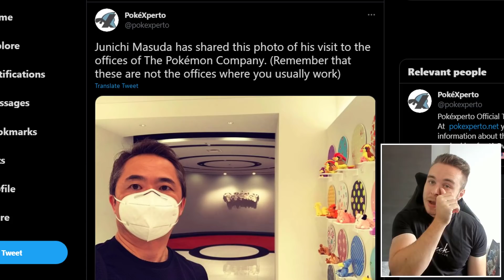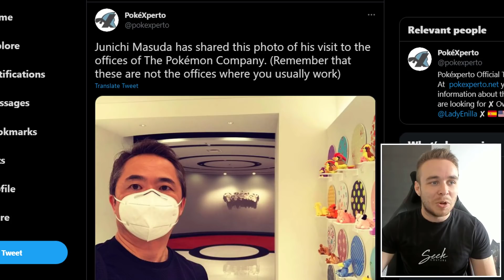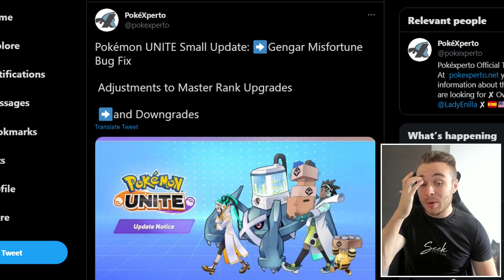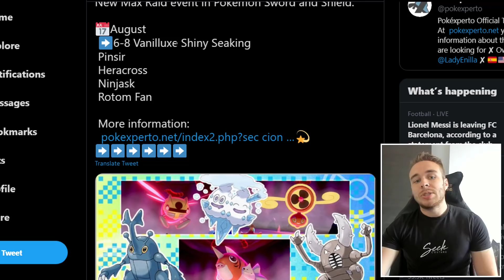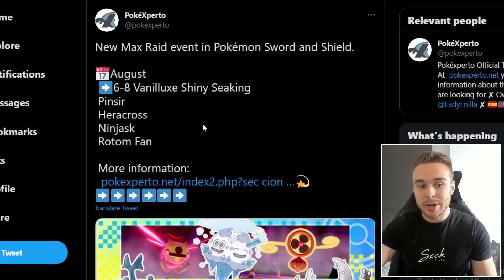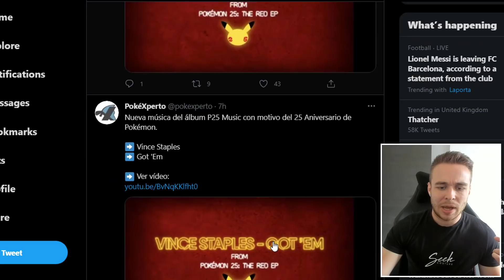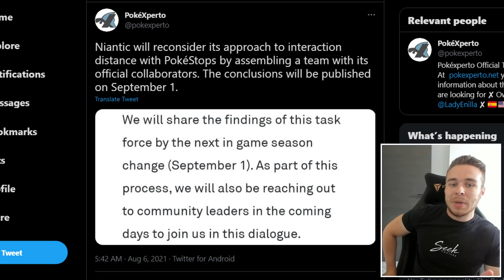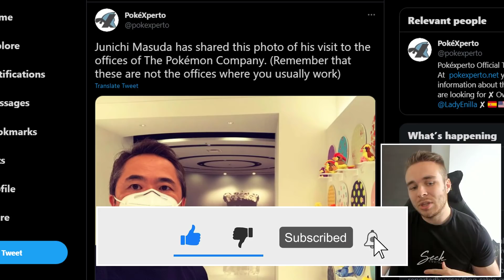POKEMON NEWS! Potential Pokemon Presents? Pokemon Unite Update & More!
A potential Pokemon presents has been hinted thanks to the latest tweet from Junichi Masuda! Not only that, we have updates for Pokemon Unite, Pokemon Sword & Shield, Pokemon GO and even the 25th anniversary! Let's take a look!

Intro - 00:00
Pokemon Presents? - 00:36
Pokemon Unite - 2:11
Pokemon Sword & Shield - 4:22
Pokemon 25th Anniversary - 6:52
Pokemon GO - 7:45